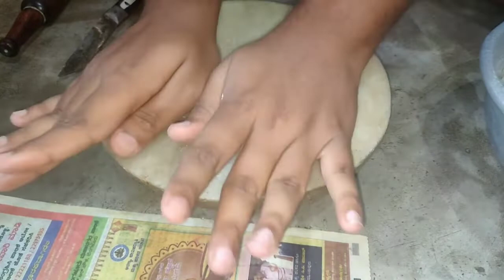Kolkata Street Style Puchka Recipe | Golgappa Recipe | Panipuri Recipe | Gupchup Recipe